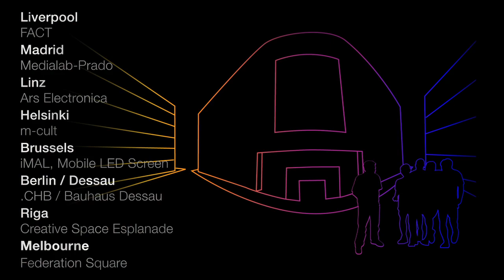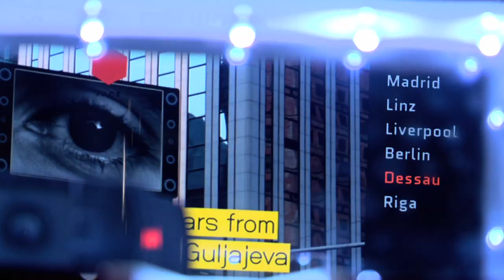Binoculars to... Binoculars from...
Binoculars to... Binoculars from...  is an installation, which is able to connect to a number of cities in an extraordinary way. When you look through the binoculars, instead of seeing the scene physically in front of you, you are transported to a different site. This opening of a real-time window into another location is not unidirectional: when looking into the binoculars, your eye is captured and shown on an urban screen at the observed place. Hence, the inhabitants of the other, connected city will see the huge-scale, searching eye looking at them.
As well as playfully connecting to other cities, and dealing with issues of extended surveillance. In this respect Binoculars enables to see also the observer from the other side.
Also this work underlines the ideas of the French anthropologist Marc Augé. Binocular creates an excess of time and space, allowing one to travel to a totally different location and be present there in a matter of milliseconds, whilst still remaining in their first physical location.